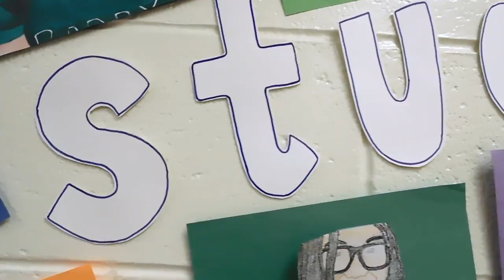Young Women Leaders Series - Veronica Zuccarello: Student Says [INTERVIEW]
In an effort to celebrate Women's History Month, we are providing a spotlight for women making waves in Richmond, Va. and beyond. This is the first installment of our Young Women Leaders Series.

Our first segment is on Veronica Zuccarello, an English teacher at Monacan High School. She started an Instagram campaign to address student voice in the education system. Watch the video to find out more about this unique project!